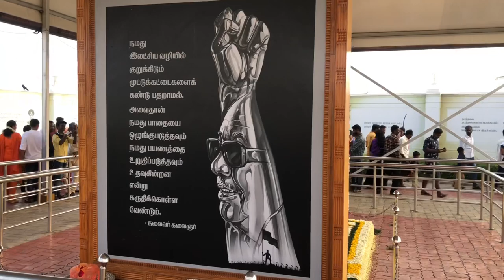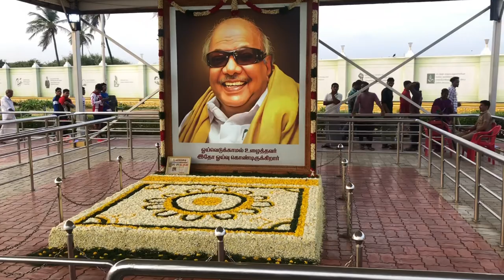Perarignar Anna Memorial - Chennai || Top places to see in Chennai || Top places to see in India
Anna Memorial, locally known as Anna Samadhi, is a memorial structure built on the Marina beach in Chennai, India. It was built in memory of former Chief Minister of Tamil Nadu, C. N. Annadurai (1967–69), who was cremated here in 1969. The memorial lies on the northern end of the Marina abutting the MGR and Jayalalithaa Memorial. The veteran leader of the Dravida Munetra Kazhagam (DMK) party and the former Chief Minister of Tamil Nadu Karunanidhi is also buried at the same site on 8 August 2018.